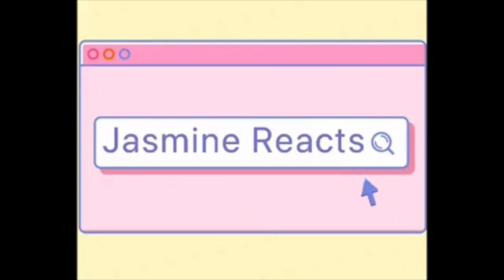Bill Burr | people need lotion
In this comedy stand up video we will see the comedian Bill Burr perform his stand up known as people need lotion. William Frederick Burr is an American stand-up comedian, actor and podcaster. He created and stars in the Netflix animated sitcom F Is for Family, played Patrick Kuby in the AMC crime drama series Breaking Bad, and Migs Mayfeld in the Star Wars television series The Mandalorian.